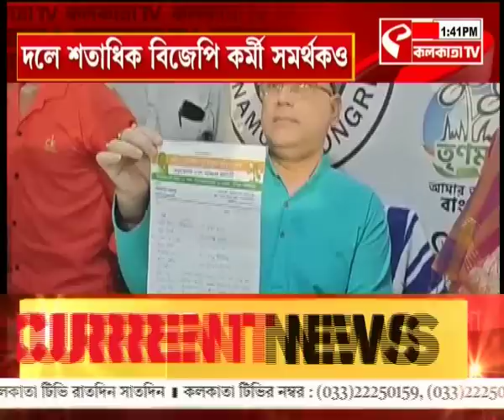TMC Join | পঞ্চায়েত ভোটে জয়ী বিজেপি প্রার্থী যোগ দিলেন তৃণমূলে, পঞ্চায়েত দখলে এল তৃণমূলের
website link for this copy :
@Kolkata Tv